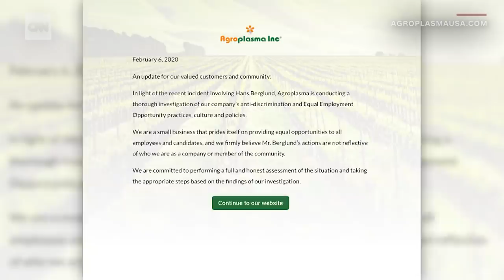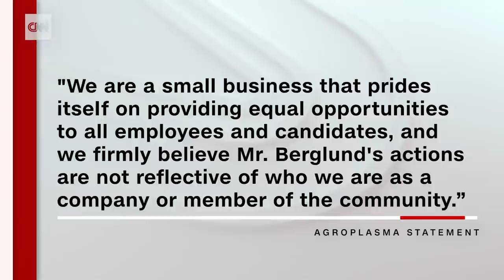CEO forced out after calling Uber driver racial slur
The CEO of an Arizona company is no longer at the helm after using a racial slur during a disagreement with an Uber driver.